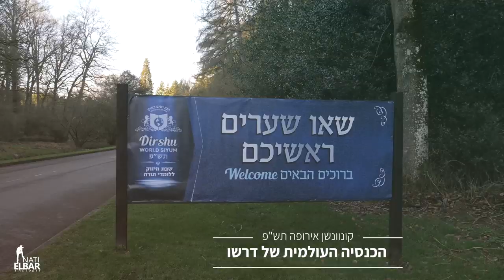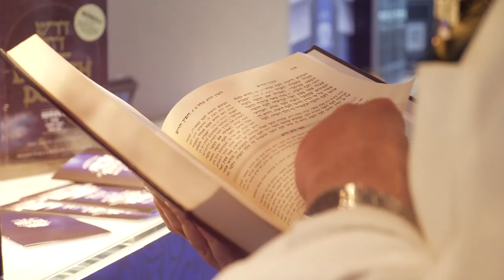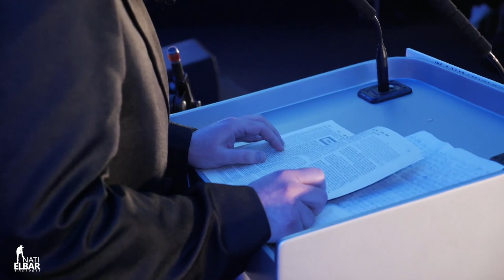תקציר: מעמד סיום הש"ס העולמי של דרשו - לונדון | Highlights: Dirshu Siyum HaShas - London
למעלה מ-1,000 צירי דרשו מרחבי העולם היהודי התכנסו בשבת ל"שבת דרשו" – שבת מיוחדת של התעלות בצוותא, ברוב פאר והדר באחוזה היסטורית מפוארת באוקספורד שבאנגליה, עם רבנים ומגידים, בעלי מנגנים ומקהלות זמר, למען הרבות כבוד שמים ולחיזוק ערכי דרשו כפי שהתקבלו ע"י מרנן ורבנן זצוק"ל ויבלחט"א. בשבת המיוחדת השתתפו בין היתר הגאון רבי גבריאל קנאפלר שליט"א, הגאון רבי שלמה מיילס שליט"א, אב"ד לימינוב, הדיין הגאון רבי חיים קראוס שליט"א, דומ"ץ גייטסהעד, הגאון רבי גרשון מילר שליט"א והגאון רבי אברהם ערנטרוי שליט"א.

במוצאי שבת נערך מעמד סיום הש"ס המרכזי של אנגליה, אליו נהרו יהודים מכל רחבי המדינה, בהשתתפות כ"ק אדמו"ר מויז'ניץ לונדון שליט"א, מרנן ורבנן גדולי תורה וחסידות, שליט"א, רבנים ומגידים.

"דרשו איד"

עם פרוש השבת את כנפיה, מיד אחרי תפילת מנחה של עש"ק, נשאו דברים הדיין הגאון רבי בנימין עקשטיין שליט"א והגאון רבי גרשון מילר שליט"א, משגיח דישיבת גייטסהסד. לפני העמוד, לאורך כל השבת, ניגש הבעל מנגן הר"ר אייזק האניג שהגיע מארה"ב במיוחד לשבת הקונוונשן, כאשר מקהלת 'מלכות', יחד הבעלי מנגנים ר' זאנוויל וינברגר, ר' פנחס ביכלר ור' אהרלה סמט ליוו את התפילות לאורך כל השבת בשיר ניגון וזמר שהמיסו כל לב.

לפני תפילת קבלת שבת דיבר בפני הקהל מגיד מישרים הגאון רבי אשר דרוק שליט"א, שהפליא בחשיבות הגדולה של "שם שמים שגור על פיו" וריתק את הקהל בדרכו ובחנו המיוחד ועורר את הציבור באמונה פשוטה לפי דרכו של יוסף הצדיק.

בזמן סעודת ליל שבת קודש נשאו דברים אנשי "דרשו" ברחבי תבל, רבנים ומגידים שדיברו כולם על המשמעות העמוקה של להיות "דרשו איד" בדורנו. לאחר התפילה התכנסו הנוכחים ל"עונג שבת" מיוחד יחד עם אורח הכבוד, הגאון רבי שלמה מיילס שליט"א, אב"ד לימינוב, שהרחיב בענייני פרשת השבוע, הביא סיפורי צדיקים וריתק לאורך שעות ארוכות את הקהל לדבר ד', כשמידי פעם, בעל המנגן ר' אייזיק האניג ור' אהרלה סמט יחד עם מקהלת 'מלכות' ושאר המנגנים מנעימים בשיר וזמר לכבוד השבת.

הרה"ג רבי שלמה הולבסקי שליט"א, מגיד שיעור של ארגון "דרשו" במנצ'סטר, מסר את שיעור הדף היומי, ושיעור מיוחד של נשיא "דרשו" רבי דוד הופשטטר שליט"א, על מסכת ברכות. התפילה בשבת בבוקר נערכה גם היא בהתלהבות אדירה, בשירה ושמחה. השבת המיוחדת ומעמד סיום הש"ס במוצאי שבת, הופקו ע"י שניאור פליישמן ויוסי פלס מ"פליישמן פלס" הפקות.

גם במוצאי שבת וביום ראשון המשיכו הדיונים המיוחדים של צירי "דרשו", שישבו יחד לדון במגוון סוגיות שעל הפרק. פאנל מיוחד של מגידי שיעורים דן בדרכים לייעל את העברת השיעור, פאנלים אחרים דנו בהחדרת מבחני דרשו בדף היומי בבלי ופאנל מיוחד הוקדש להחדרת לימוד דף היומי בהלכה שנוסד ע"י ארגון דרשו, ונתקן ע"י גדולי ישראל.

במהלך סעודות השבת נשאו דרשות ודברי תורה, נמסרו שיעורי הדף היומי והדף היומי בהלכה, שיעורים בעיון ובבקיאות ובמוצאי שבת נמסרו שיעורים מיוחדים העוסקים בענייני כשרות לפסח כולל מצגות על הכשרת בתי מלון.

סיום הש"ס המרכזי של 'דרשו' באנגליה

במוצאי שבת נערך באהל מיוחד שהוקם במתחם מעמד סיום הש"ס המרכזי של לונדון בהשתתפות אלפים מאנגליה שנהרו למקום באוטובוסים מיוחדים. את המעמד הנעימו בעל המנגן ר' אייזיק האניג, ר' זאנוויל וינברגר, ר' אהרלה סמט, ר' מוטי שטיינמץ, מקהלת 'מלכות' יחד עם תזמורת המנגנים בניצוח ר' מוישי רוט ור' מונה רוזנבלום בהפקת שלום וגשל המלווה את כלל מעמדי הסיום של "דרשו" ברחבי תבל.

מנחה מעמד הסיום היה הגר"ג מילר שליט"א, משגיח דישיבת גיטסהד. רגע מרגש היה כאשר הגאון  רבי יוסף וינברג שליט"א, פרץ בבכי כשדיבר על תופעת הידרדרות של נערים מחוץ למסגרת הישיבה וביקש מר' מוטי שטיינמץ לשיר את השיר "מים רבים לא יוכלו לכבות את האהבה". הרב וינברג ביקש מהנהלת "דרשו" לגשת לציון של מרנא החפץ חיים זיע"א עם כל הזכויות שהם צברו ולהשתמש בזה כדי להציל את ישראל מתלאות הגלות.

את הש"ס סיים הרה"ג ר' מרדכי אוסטרליץ שליט"א וקישר בין האמרה האחרונה של הש"ס למהות של ארגון "דרשו". בקדיש הגדול כובד הגאון רבי ליפא ראקוב שליט"א ובפתיחת הש"ס כובד הגאון רבי שמואל אהרון זינגר שליט"א, שהוזמן לבמה ע"י ידידו הטוב הסופר ר' דוד דמן, שריתק את הקהל בסיפור אישי מרגש מהעבר. במשאו אמר נשיא "דרשו" רבי דוד הופשטטר, כי בתקופה כזו שיש כזו התגברות של אנטישמיות, הדרך הכי טובה להתמודד עם המצב הוא באמצעות כוח התורה.

הלימוד משנה את האדם

בהתרגשות רבה קיבלו הנוכחים את פני כ"ק האדמו"ר מויזנ'יץ לונדון שליט"א, שהטריח עצמו מלונדון המרוחקת כשעתיים נסיעה ושסיפר עובדות מצדיקים וגימטריאות נפלאות בשבח ארגון "דרשו".

"כתוב אחד המרבה ואחד הממעיט בלבד שיכוון ליבו לשמים. היכוון ליבו זה הידיעות התורה, טבילת הלב בתוך התורה, ולכן מעבר לכמות של הלימוד חשוב שיהיה לימוד באיכות". כ"ק האדמו"ר שליט"א, הביא בשם אביו כ"ק האדמו"ר מויז'ניץ מונסי זצוק"ל, שהגימטריה של תורה ברבים, זה דף היומי. וההסבר הוא שכמו שבתפילה אם מישהו לא יכול להתפלל עם הציבור הוא צריך לכוון את עצמו עם הציבור, כן הדבר בלימוד, שמי שיש לו קביעות לימוד דף היומי, גם כשהוא לא יכול ללמוד, זה נחשב לימוד של תורה ברבים.

במהלך המעמד נשא דברים אב"ד לימינוב, והוכיח שלימוד תורה אינו משנה רק את מהות האדם אלא אפילו את שמו והוכיח את הדברים ממבואות שונות מרחבי הש"ס וכך אנחנו זוכים לראות גם היום כיצד אלפי אנשים אשר משקיעים את כוחם וזמנם בתוכניות דרשו מגיעים לדרגה ששמם משתנה, עד שניתן לקרוא להם "דרשו איד".

הרחבה על שבת הקונוונשן תתפרסם במוסף שבת קודש.